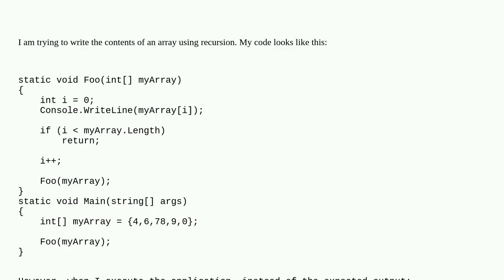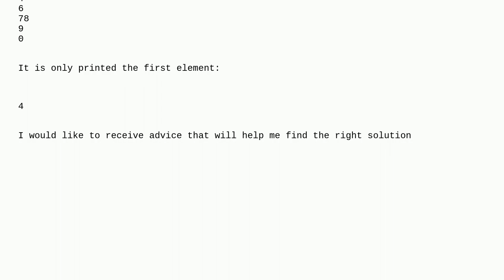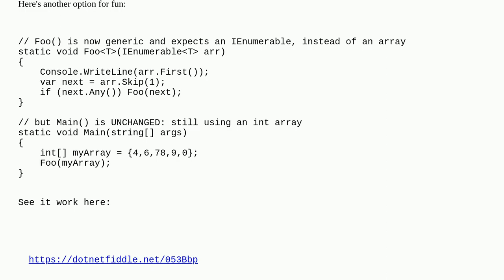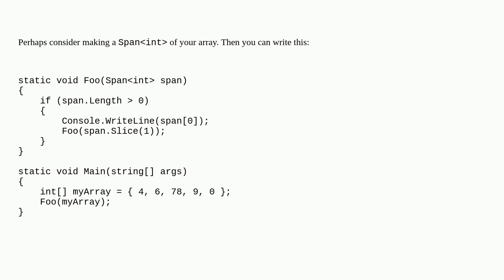Outputting an array using recursion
A special thanks goes out to the community

  arrays c# recursion